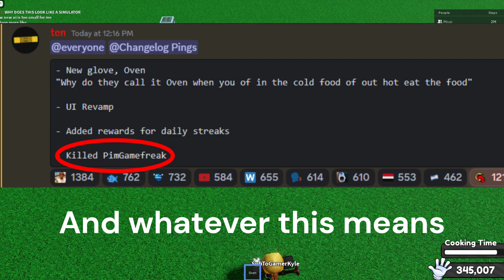EVERYTHING NEW IN THE OVEN GLOVE + UI UPDATE | Slap Battles NEW Glove + UI Update